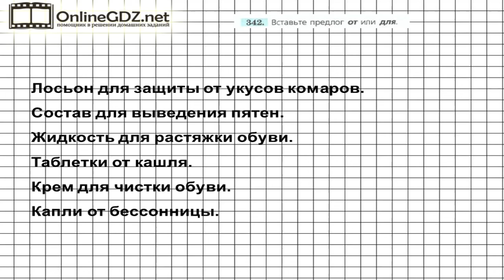Задание № 342 — Русский язык 7 класс (Ладыженская, Баранов, Тростенцова)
Для решения 342 упражнения нужно внимательно прочитать предложение, определить, какой предлог надо вставить для того, чтобы не нарушить логику повествования, записать предложения. Без труда с этим справиться поможет наше видео.